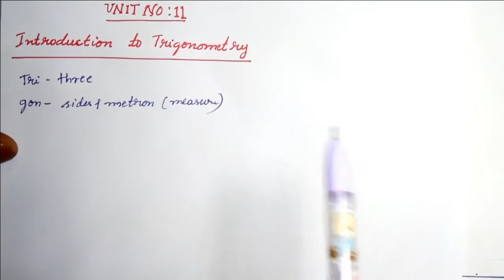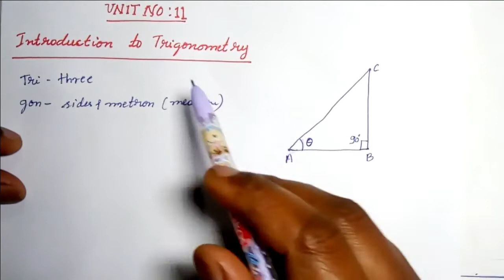sslc maths trigonometry in kannada | class 10 trigonometry